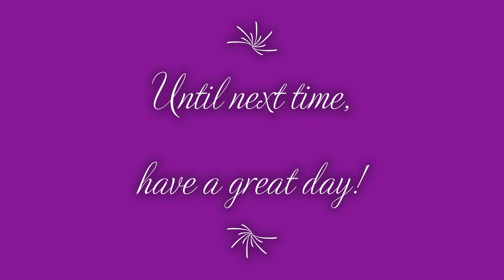Santa's Xmas Adventure: Gift Levels 21-40